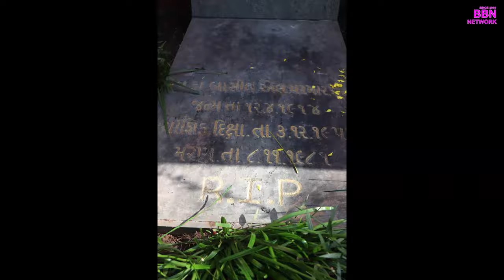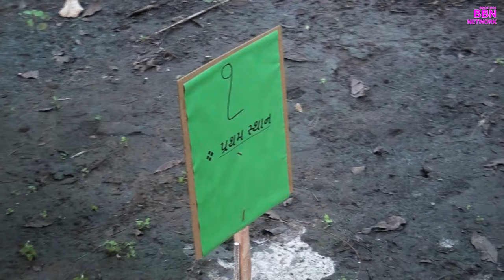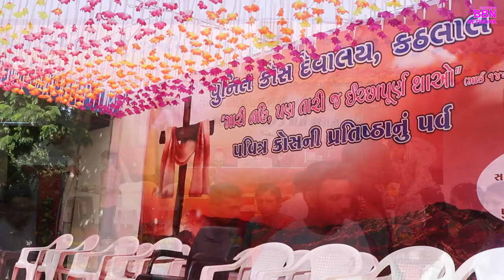કઠલાલ ખાતે પુનિતક્રોસ દેવાલયના તહેવારની ઉજવણી | 14-09-2024 | Feast celebration in Kathlal Church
તા. 14 સપ્ટેમ્બર 2024 શનિવારની સાંજે કઠલાલ ખાતે આવેલ પુનિતક્રોસ દેવાલયના તહેવારની ઉજવણી ઉલ્લાસભેર કરવામાં આવી હતી.

આ મંગલ ટાણે અમદાવાદ ધર્મપ્રાંતના આદરણીય ધર્માધ્યક્ષશ્રી રત્ના સ્વામીને સ્વાગત કરી આવકાર્યા હતા. માથે બેડાં લઈને બહેનો, ફૂલો સાથે બાળાઓ, ભજન મંડળીના તાલે યુવાનો અને વડીલો, સૌએ હર્ષ સાથે બિશપશ્રીને વધાવી લીધા હતાં. ત્યારબાદ બિશપશ્રીના હાથે ગુજરાતના પ્રથમ ઇસુસંઘી પુરોહિત સ્વર્ગસ્થ ફાધર બાસીલ લાલા પરમાર એસ.જે.(સ્વર્ગલોક 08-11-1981) તથા સ્પેનિશ મિશનરી સ્વર્ગસ્થ ફાધર લુઈસ એમ. ઝવાલા એસ.જે.(સ્વર્ગલોક 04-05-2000) તેઓની કબરોને ફૂલ ચડાવી પ્રાર્થના કરવામાં આવી હતી. અને પછી ક્રુસના માર્ગની ભક્તિના 14 સ્થાનો અહીં બનાવાના છે તેનું ખાતમુહર્ત પણ કરવામાં આવ્યું હતું. આ મંગલ ટાણે સેન્ટ વિન્સેન્ટ દે પૉલ કોન્ફ્રન્સની સ્થાપના પણ કરવામાં આવી હતી.

આ સમગ્ર કાર્યક્રમના સુકાની અને કઠલાલ ધર્મવિભાગના સભાપુરોહિત રેવ. ફાધર વિક્રમ મહિડા અને તેમની ટિમ દ્વારા શ્રદ્ધાના ઉત્સવની ઉજવણી કરવામાં આવી હતી.

પવિત્ર ખ્રિસ્તયજ્ઞ તથા સમગ્ર કાર્યક્રમનો વિડિઓ તથા તસ્વીર અહેવાલ નિહાળશો.

Tulip Macwan and Denish Parmar

Editing by VIJAY BBN
First Bhajan : From The CD Kirtan of Late Fr. Ignas Canis
Dipotsav Bhajan : Gurjarvani

The Feast of the Exaltation of the Holy Cross, celebrated every year on 14 September in Kathlal Catholic Church in Gujarat

કઠલાલ ખાતે પુનિતક્રોસ દેવાલયના તહેવારની ઉજવણી | 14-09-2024 | Feast celebration at Kathlal Church

FeastTheExaltationoftheHoly Cross
#14 September